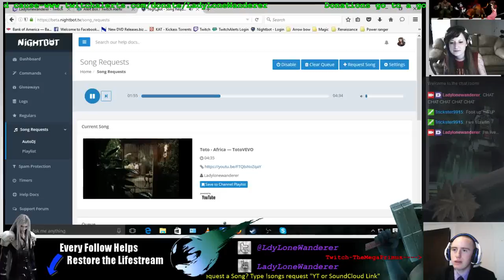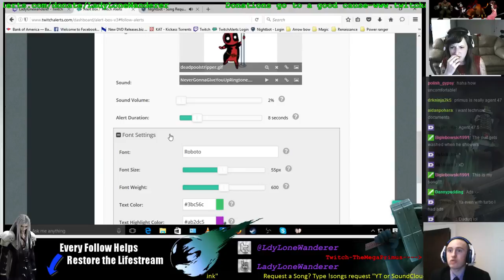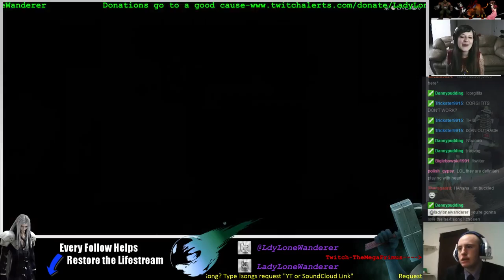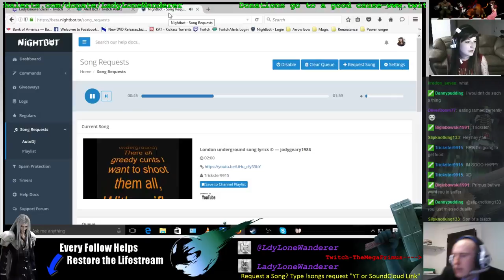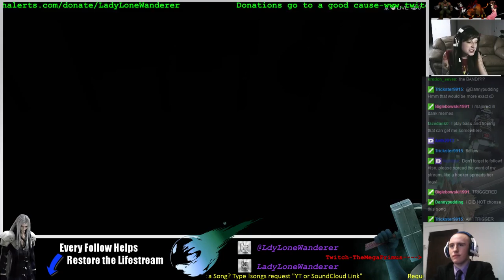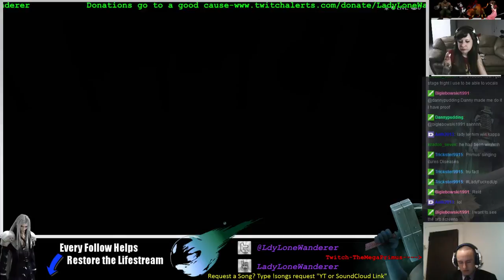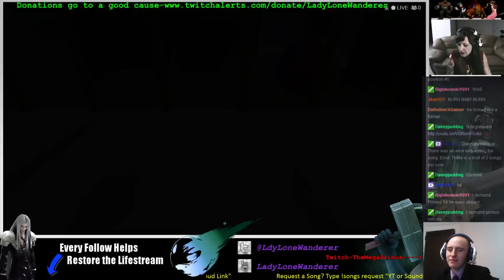Who will win?-Who's Your Daddy?-Let's Play with TheMegaPrimus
Collaboration with TheMegaPrimus on Who's Your Daddy.